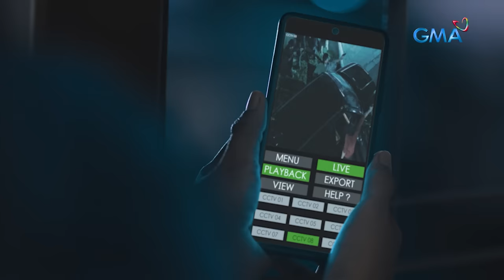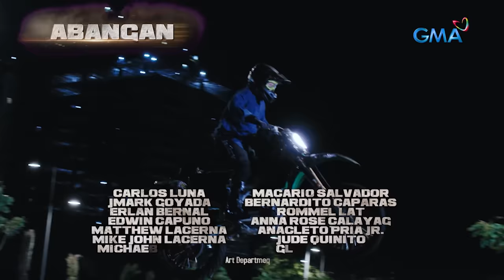Black Rider: Full Episode 45 (January 5, 2024) (with English subs)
Aired (January 5, 2024): Will Black Rider (Ruru Madrid) save Joan (Arra San Agustin) from the hands of Calvin's (Jon Lucas) troop?